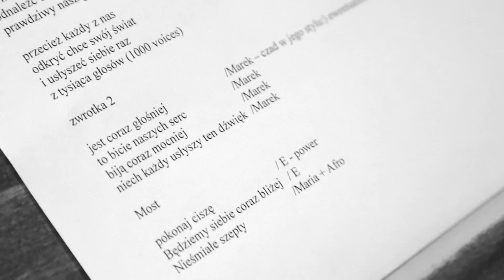The Voice of Poland III - Teledysk „Tysiące głosów"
Trenerzy programu „The Voice of Poland" stanęli na jednej scenie! Zobacz najnowszy teledysk „Tysiące głosów" promujący program. Tekst do piosenki napisał ceniony muzyk i kompozytor Marek Kościkiewicz. DOŁĄCZ DO NAS:

[Marek Piekarczyk]
Odkrywamy nasz świat
Wciąż szukamy
To nasz głos
Prowadzi teraz nas

[Tomson]
Odkąd jesteśmy razem
Łatwiej w górę nam się wzbić
Pełni wiary, prawdziwej odwagi, sił

[Patrycja Markowska]
Pokonaj ciszę
Będziemy siebie coraz bliżej
Nieśmiałe szepty zmieńmy w śpiew

[Refren]
Tysiące głosów
Jedyny każdy ton
Na krawędzi chaosu
Odnaleźć chcemy prawdziwy nasz głos
Przecież każdy z nas odkryć chce swój świat
I usłyszeć siebie raz
Z tysiąca głosów

[Justyna Steczkowska]
I jest coraz głośniej
To bicie naszych serc
Biją coraz mocniej
Niech każdy usłyszy ten dźwięk

[Justyna Steczkowska i Marek Piekarczyk]
Pokonaj ciszę!

[Patrycja Markowska i Tomson]
Nieśmiałe szepty
Zmieńmy w śpiew!

[Ref.]
Tysiące głosów
Jedyny każdy ton
Na krawędzi chaosu
Z tysiąca głosów

SCREAMING OUT! (3x)

(woo woo jee jee)

SCREAMING OUT! (3x)

(woo woo o woo)

[Wszyscy]
Z tysiąca głosów